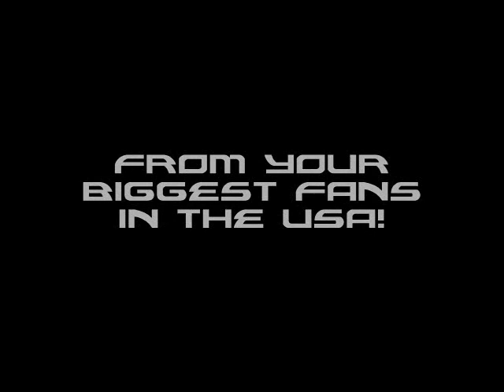CCW 2.175: LAST RANTS - Brian Bendis versus Wonder Woman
Last Rants concludes with a discussion about Brian Bendis' comments on TWITTER about Wonder Woman being a 'walking STD farm', his comparisons of Wonder Woman to Spider Woman and what it means when pros take shots at other pros. Plus, a look at Fanboydee's NEW CAREER!